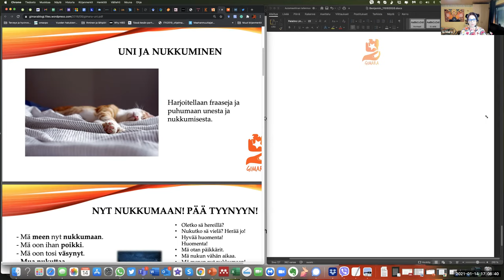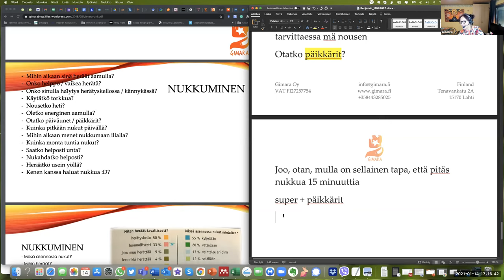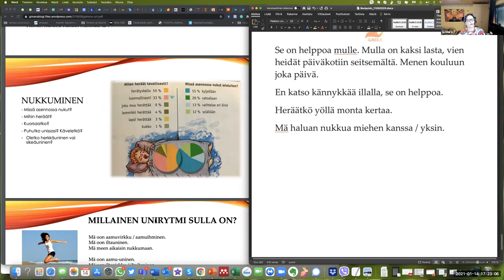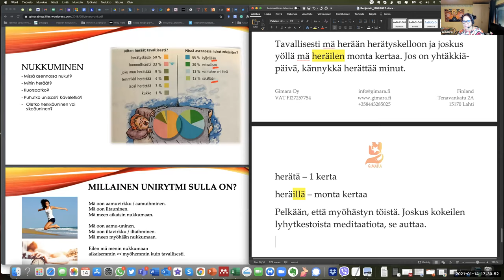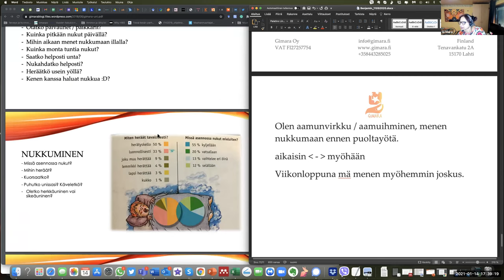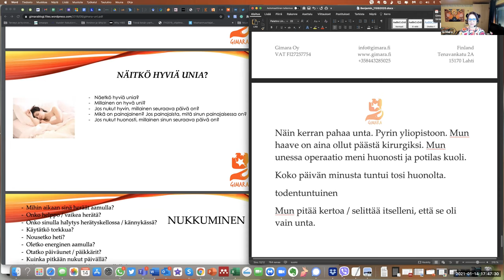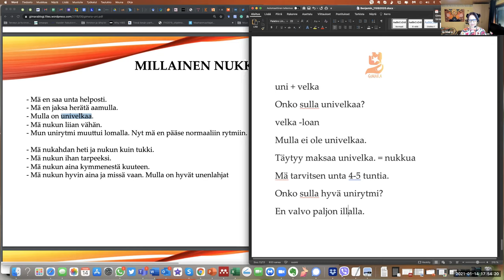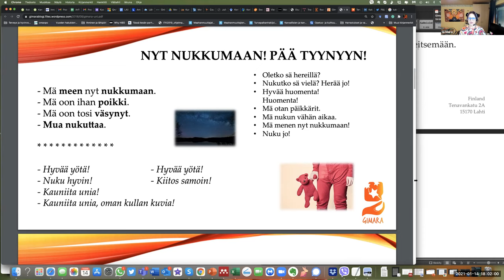Kauniita unia ja oman kullan kuvia (Intermediate - Advanced)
Teema Theme: Terveys ja hyvinvointi
Osateema Part theme: Nukkuminen
Taso Level: Intermediate - Advanced